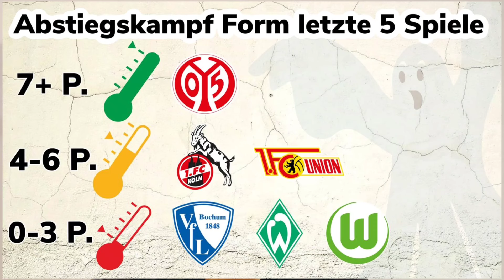Bochum tritt auf der Stelle, Mainz im "flow", Köln wie erwartet, Wolfsburg im Abstiegskampf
0:00 I Begrüßung & Einleitung
1:20 I Tabelle 29.Spieltag
2:22 I Formtabelle letzte 5 Spiele
3:45 I VfL Bochum
10:54 I FSV Mainz 05
13:14 I 1.FC Köln
15:15 I Abschluss